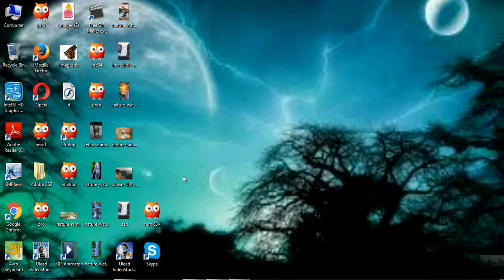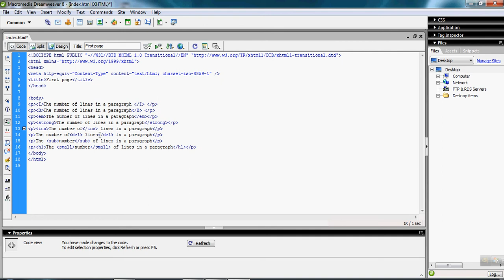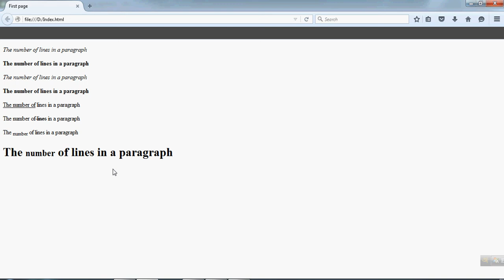HTML Tutorial Part-5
HTML is a markup language for describing web documents (web pages). HTML stands for Hyper Text Markup Language. A markup language is a set of markup tags. HTML documents